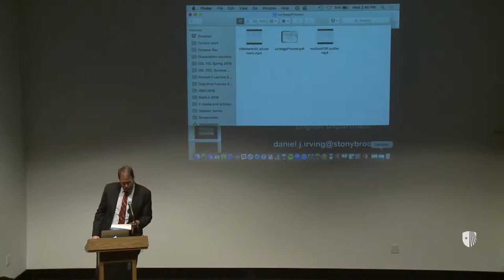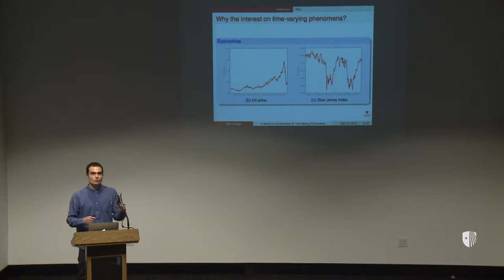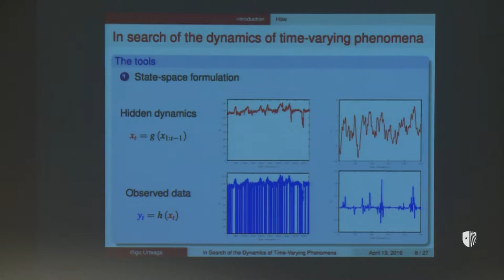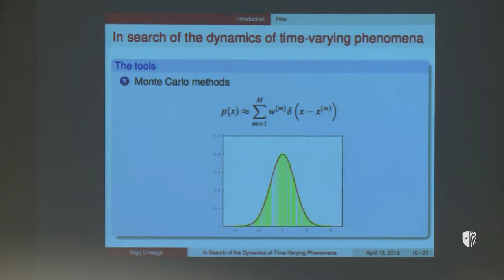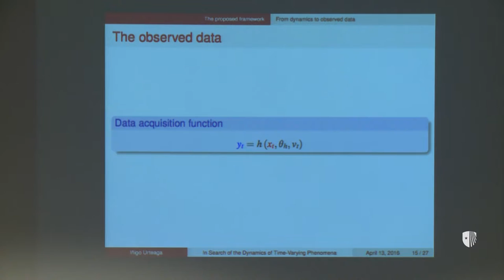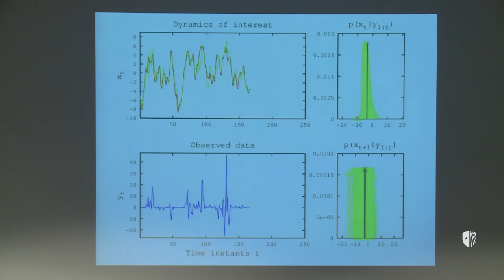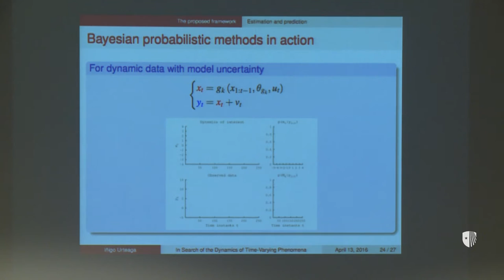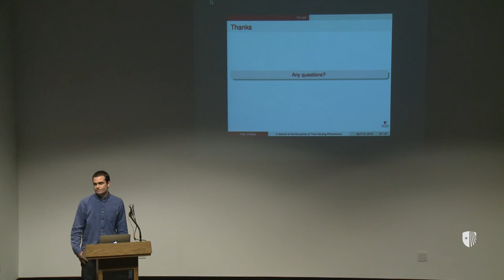SBU Provost Grad Lecture - Iñigo Urteaga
In the era of information-sensing mobile devices, sensor networks, the Internet-of-Things and Big Data, research on advanced methods for extracting information from data has gained even more relevance. One important area of work is the analysis of time-varying phenomena, observed sequentially in time. This is critical in many applications, including weather sciences, the study of time-evolution of stocks and goods prices in econometrics, biomedical signal processing, or concentrations of pollutants in the environment. The goal is to infer the dynamics of events of interest that the data describe, as soon as they are acquired, so that practitioners can classify the events, predict the future and make informed decisions.

The talk is on novel methods for inference and prediction of latent time-series. More precisely, we assume that a sequence of observations are functions of a hidden process of interest. Our goal is to estimate the process from the observed data. We use flexible models that capture the dynamics of real phenomena and can deal with many practical burdens. We will present new solutions for estimation and prediction in the most challenging scenarios. Our methodology is based on Bayesian Theory and Monte Carlo algorithms.

Iñigo Urteaga graduated from the ETSI Bilbao UPV/EHU (Spain) with a MS degree in Telecommunications Engineering in 2008. He was a Research Assistant in the Computer Science Department of the Colorado School of Mines, USA, (2007–2008), and then Research Associate with Tecnalia Research and Innovation, Spain (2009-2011). He is currently a PhD candidate in the Department of Electrical and Computer Engineering at Stony Brook University and is supervised by Professor Petar M. Djurić. He has specialized in statistical signal processing and machine learning, and is interested in the science of data inference, modeling and prediction.